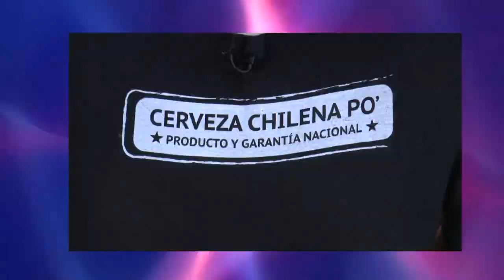Alma Latina, es una academia de bailes latinos.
Alma Latina,  es una academia de bailes latinos dirigida por David y su compañera Viviana. ellos buscan mediante el baile enfrentar los efectos del estrés y la reducida sociabilidad que dejó la pandemia de covid-19. bailamos salsa y bachata.